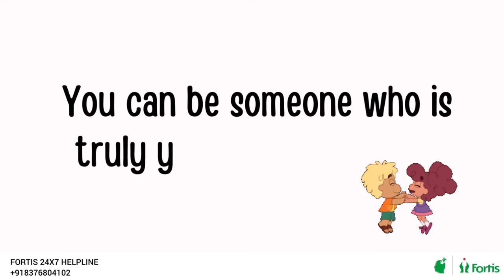#14 Authentic Relationships - Building a sense of self in adolescents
Sense of Self in Teens: Authenticity in your Relationships

Kamna Chhibber, Clinical Psychologist, Department of Mental Health and Behavioural Sciences, Fortis Healthcare talks about the core components of an authentic relationship and ways to navigate your interactions to bring about authenticity and genuineness.

Musician: @iksonmusic